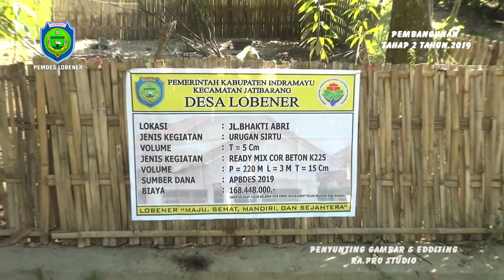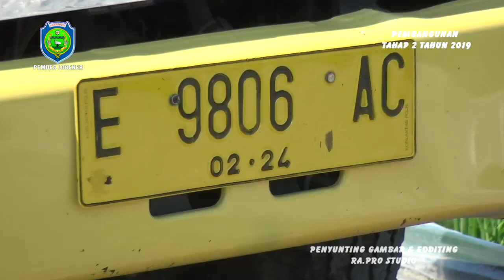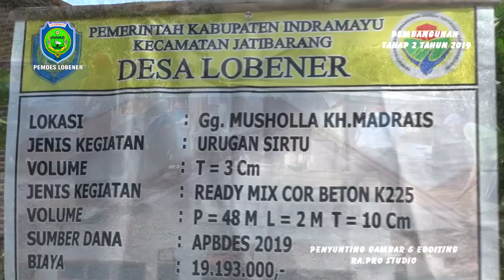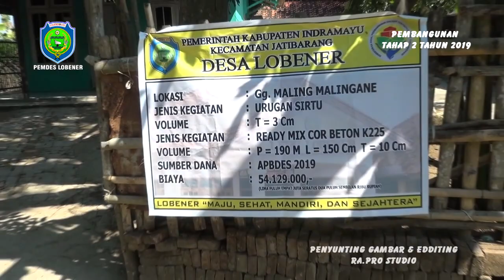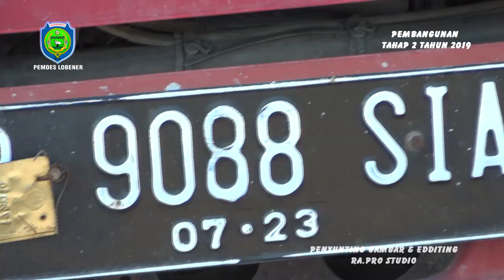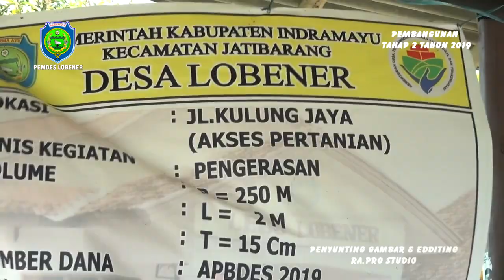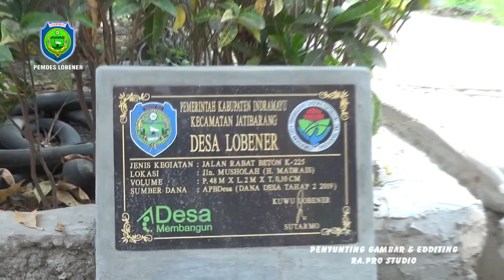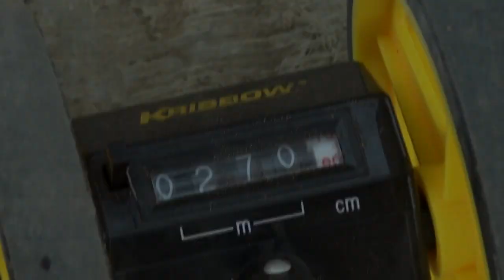"DESA LOBENER MEMBANGUN" SUMBER DANA DD TAHUN 2019 TAHAP 2 BAGIAN 2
Kuwu Desa Lobener Bapak Sutarmo Masa Jabatan 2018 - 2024
sekarang sedang giat giatnya membangun desa supaya jangan sampe ketinggalan sama desa desa lainnya di kecamatan jatibarang semoga apa yang dicita citakan beliau selalu tercapai untuk membangun desa lobener yang maju, BPD LPM dan Pamong Desa Babinmas, Babinsa & pendamping Desa dari kecamatan Selalu mengiringi perjalanan pembangunan desa,

Desa Lobener merupakan daerah dataran rendah dimana desa tersebebut berada pada 0,5 M ketinggian permukaan laut yang terletak di kabupaten indramayu. Desa lobener termasuk termasuk kedalam wilayah kecamatan jatibarang kabupaten indramayu provinsi jawa barat.
Sebelum memiliki nama seperti sekarang ini, Desa Lobener merupakan satu desa yang sangat luas, mencakup Lobener Lor dan Lobener Kidul, akan tetapi ketika ada pemekaran wilayah dari pemerintah Kabupaten Indramayu, Desa Lobener dibagi menjadi 2 (dua) yakni Desa Lobener Kidul menjadi Desa Lobener saja sedang desa lobener lor dipisahkankan dengan nama Desa tetap yakni Lobener Lor. Dengan adanya pemekaran Wilayah tersebut , secara otomatis batas-batas Desapun mengalami perubahan. Batas wilayah Desa Lobener:
Batas Desa sebelah Utara: Desa Lobener Lor
Batas Desa sebelah Timur: Desa Malang Semirang
Batas sebelah Selatan: Desa Kalimati
Batas Desa sebelah Barat: Sungai Cimanuk/ Desa Pemayahan
2.      Kondisi Sosiografis Desa Lobener
Desa Lobener adalah Desa yang luas wilayahnya 250.850 Ha, dimana Desa Lobener ini berbatsan dengan Desa Lobener Lor disebelah Utara, Desa Malang Semirang disebelah Timur, Desa kalimati disebelah selatan dan Sungai Cimanuk/ Desa Pemayahan disebelah utara.sementara itu jarak dari pusat pemerintah Desa (orbitrasi)kemerintahkecamatan sejauh 9 Km, jarak dari pusat pemerintah desa ke pemerintahan Kota administrasi sejauh 56 Km dan jarak dari pusat pemerintah desa ke pemerintah kabupaten sejauh 9 Km. Desa Lobener ini berada di ketinggian 0,5 M dari permukaan Laut. Luas area persawahannya adalah 188 Ha, 1,4 Km jalan, 1,50 Ha pekuburan dan selebihnnya adalah area pemukiman, serta bangunan-bangunan lain
Jumlah perangkat Desa Lobener  secara keseluruhan berjumlah 11 orang yang terdiri dari kuwu (1 orang), jurutulis/ seklur (1 orang), kepala urusan (4 Orang), Staf umum/ kasun (1 orang), Penjaga/ kemit (1 orang) dan hansip (3 orang). Jumlah RT yang ada di Desa Lobener sebanyak 13 RT yang jumlah pengurusnya 13 orang dan jumlah RW di Desa Lobener ini ada 3 RW yang jumlah pengurusnnya sebanyak 3 orang